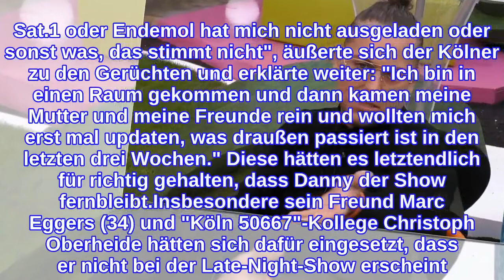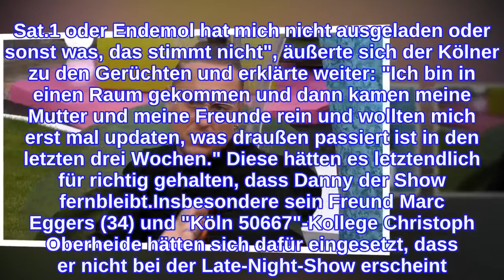Deshalb fehlte Danny Liedke bei der Promi-BB-Late-Night-Show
Drei Wochen lang kämpfe Danny Liedtke (31) bei Promi Big Brother um den Sieg und war von der Außenwelt abgeschottet. Letztendlich konnte sich der Köln 50667-Darsteller allerdings nicht durchsetzen und landete lediglich auf dem dritten Platz, hinter TV-Bauer Uwe Abel (51) und der Gewinnerin Melanie Müller (33). Beim anschließenden Format "Promi Big Brother – Die Late Night Show” war der Laiendarsteller allerdings nicht mehr zu Gast. Jetzt enthüllte Danny, was hinter seiner Abwesenheit steckte.In seiner Instagram-Story sprach der 31-Jährige offen zu seinen Fans und widmete sich der Frage, weshalb er in der Live-Show nicht zu sehen war. "Ich wäre zur Light Night gegangen. Sat.1 oder Endemol hat mich nicht ausgeladen oder sonst was, das stimmt nicht", äußerte sich der Kölner zu den Gerüchten und erklärte weiter: "Ich bin in einen Raum gekommen und dann kamen meine Mutter und meine Freunde rein und wollten mich erst mal updaten, was draußen passiert ist in den letzten drei Wochen." Diese hätten es letztendlich für richtig gehalten, dass Danny der Show fernbleibt.Insbesondere sein Freund Marc Eggers (34) und "Köln 50667"-Kollege Christoph Oberheide hätten sich dafür eingesetzt, dass er nicht bei der Late-Night-Show erscheint. "Das war der einzige Grund, warum ich nicht bei der Late-Night war. Der Rest wird gerade geklärt. Es ist alles auf dem Weg", versicherte der TV-Star abschließend.Tipps für Promiflash?
INFORMATION
• Source: promiflash